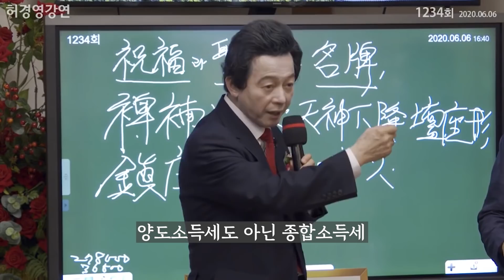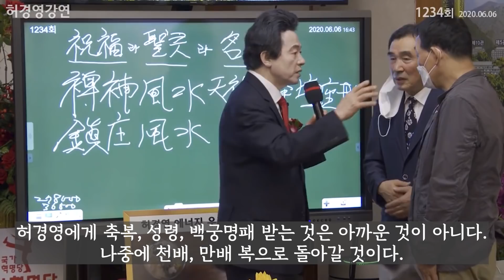나라에 50억 갖다받치는 사기꾼 본적있냐?!! 허경영 사기의혹 직접 해명한다!